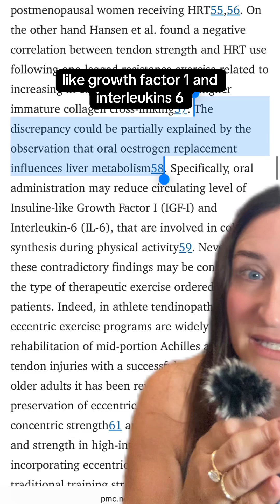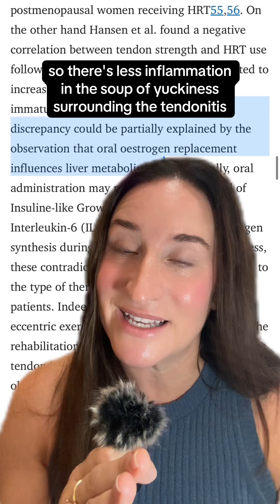Is an estrogen patch possibly better for your tendon health? Maybe… Estrogen patches do no go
Is an estrogen patch possibly better for your tendon health? Maybe… Estrogen patches do no go through the liver and do not increase your risk of blood clots. This is why they are popular. It might be better for collagen production than the pill form. 💊 However, if you do saunas, it might be best to do the sauna when you are about to switch or between patches so the extreme heat doesn’t change how the estrogen releases. I would love this to be researched more. This could be a game changer if we understood this better.